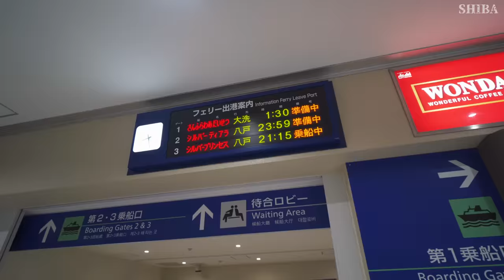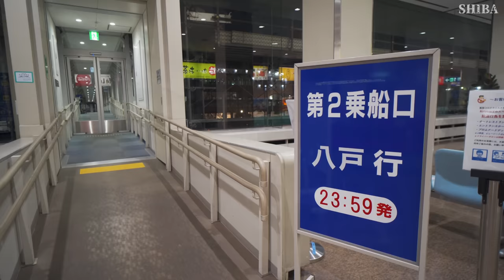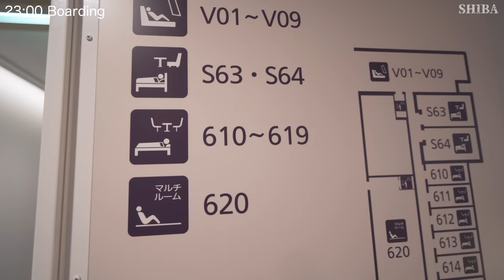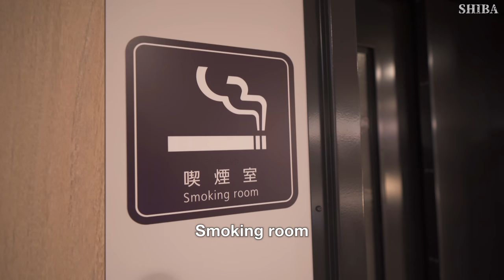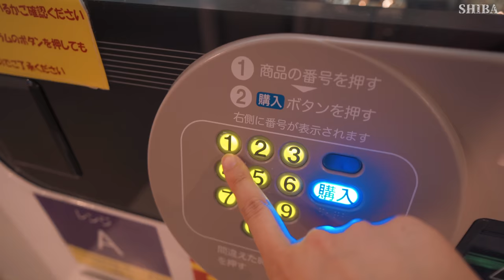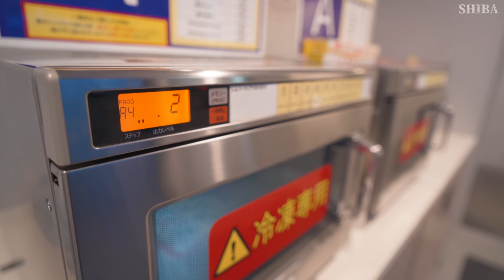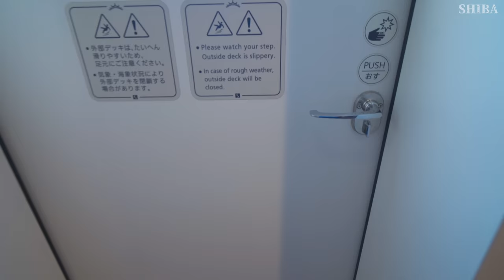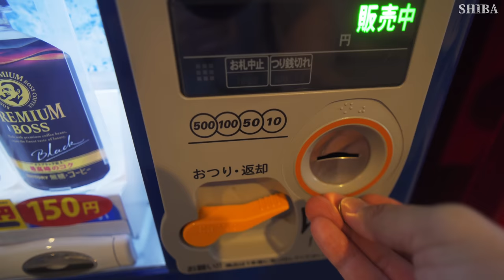Overnight Ferry in JAPAN🇯🇵 | LUXURIOUS SUITE ROOM | Solo Travel from Hokkaido to Aomori [4K]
■Silver Ferry■

🛳Information🛳
・Suite room
・Public Bath
・Vending Machines
・Games corner
・Massage chair

【Time table】
2359 Departure from Tomakomai West Port (Hokkaido)
0730 Hachinohe Port (Aomori)

👇👇👇👇👇👇Other interesting Videos👇👇👇👇👇👇
・21hrs on Luxury Overnight Ferry in JAPAN🇯🇵  From Kyoto to Hokkaido | Solo Travel Cruise [4K]